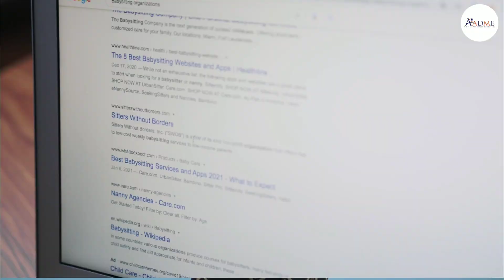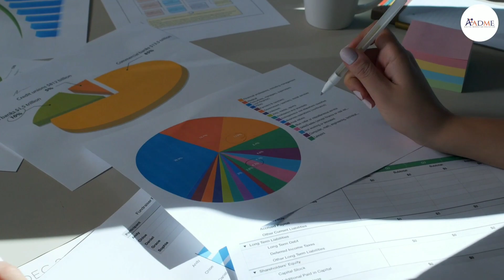How to Get International Clients Without Ads? | Dollars की BARSAAT | Alok Badatia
When it comes to how to get clients for a new business or how to get customers without advertising you might be very overwhelmed thinking about this.

But don’t worry this is quite common!

Thankfully there are other ways from which you can totally satisfy your confusion of how to get customers without advertising.

Even if you're thinking about how to get international clients without running ads then this video is the answer to your question.

The strategy of how to get foreign clients for digital marketing is not rocket science but it’s definitely a matter of proper execution if you are so desperate about how to get US & UK clients.

So, Dive into the video & find out how do I get international clients without running ads for my business.

Good luck!

Timestamp

  0:00 | Introduction
  1:07 | Myths for Getting International Clients
  6:21 | How to Close International Clients?
10:59 | Buying Journey of Consumer